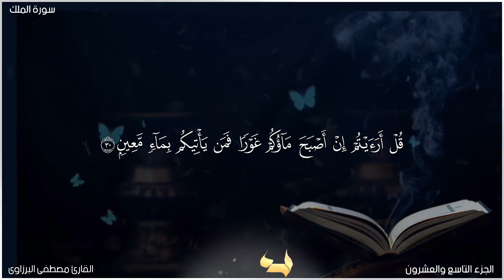القرآن الكريم || سورة الملك (كامله)تلاوة هادئة تريح القلب❤️|| مصطفى البرزاوى🌸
2- لا تنسوا الإشتراك ✔
إشتراكك في القناة يساهم في نشرها والدال على الخير كفاعله